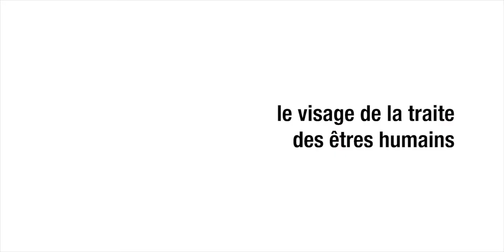Olivier Peyroux - Les enjeux du repérage des mineurs victimes de traite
Olivier Peyroux, membre du Conseil d'administration de Hors la rue, est interrogé sur la question de la Traite des Etres humains.